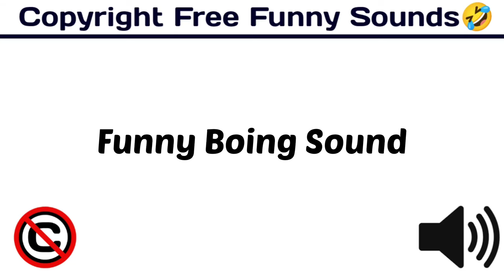Funny Boing Sound / Popular & Funny Sound Effect / funny /[ Copyright Free Funny Sounds ]